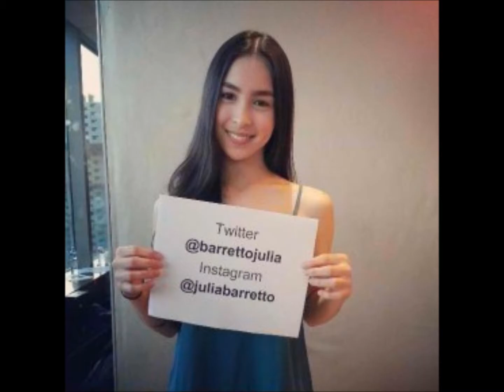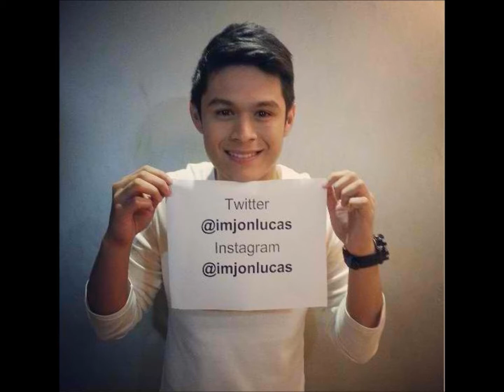Star Magic Circle Batch 2013 (HD)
Star Magic Circle Batch 2013